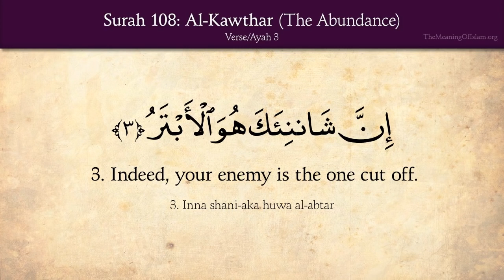Quran 108 Surah Al Kawther The Abundance Arabic and English translation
Al-Kawthar (Arabic: الكوثر, "Abundance")[1] is the 108th chapter (sūrah) of the Quran. It is the shortest chapter, consisting of three ayat or verses:

۝[2] We have given thee abundance [3]
۝ So pray to your Lord and sacrifice [to Him alone].[4][5]
۝ Indeed, your enemy is the one cut off.[6]
There are several different opinions as the timing and contextual background of its supposed revelation (asbāb al-nuzūl). According to Ibn Ishaq, it is an earlier "Meccan surah", which is believed to have been revealed in Mecca, sometime before the Isra and Mi'raj.

Text and meaning
Text and transliteration
Hafs from Aasim ibn Abi al-Najud
إِنَّاۤ أَعۡطَیۡنَـٰكَ ٱلۡكَوۡثَرَ ۝١‎
¹ ’in-nā ’a‘ṭaynāka l-kawthar(a)
فَصَلِّ لِرَبِّكَ وَٱنۡحَرۡ ۝٢‎
² Faṣal-li lirab-bika wanḥar
إِنَّ شَانِئَكَ هُوَ ٱلۡأَبۡتَرُ ۝٣‎
³ ’in-na shāni’aka huwa l-’abtar(u)